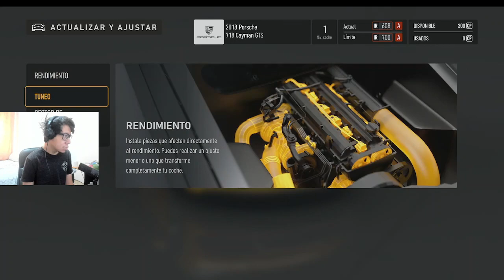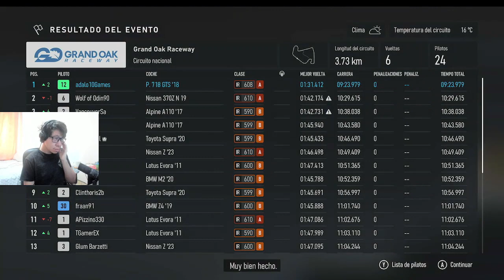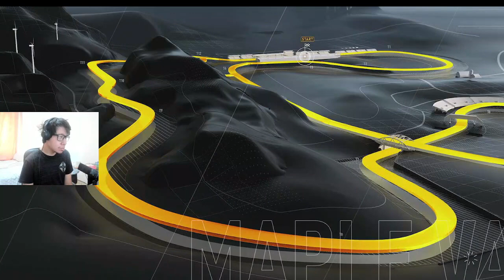FORZA MOTORSPORT PARTE 4 DISEÑADO PARA SER DEPORTIVO SUZUKA BUILT FOR SPORT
🔔SUSCRIBETE🔔 activa la campanita de notificación y comparte mis videos para que otras personas lo puedan ver , dale un me gusta 👍 para darme un apoyo al video , puedes comentar lo que sea.